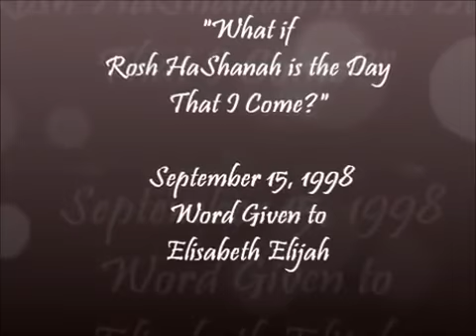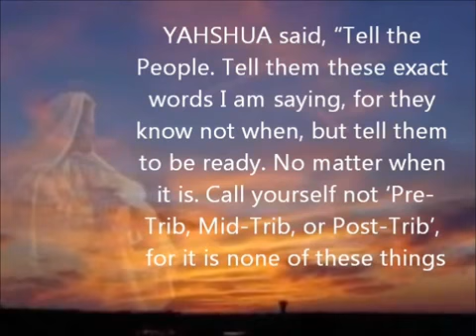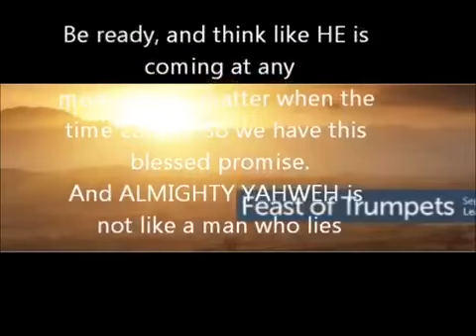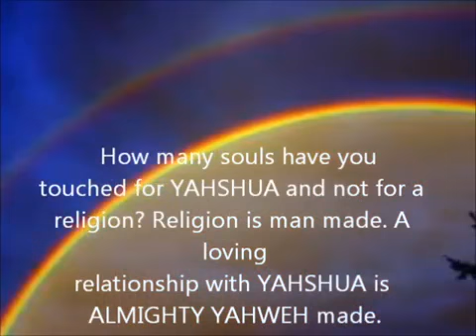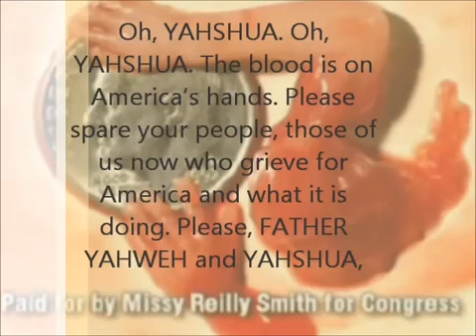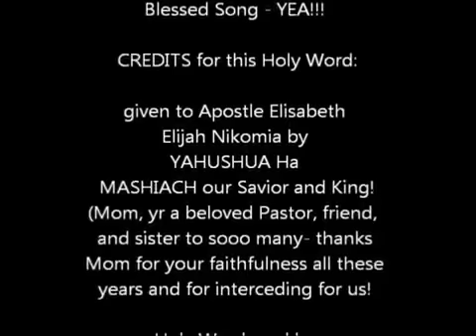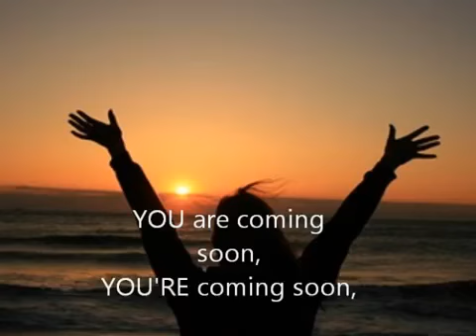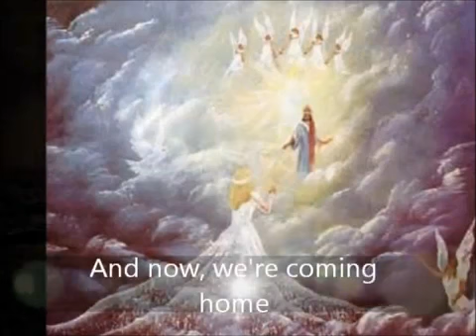What if Rosh ha Shanah is the day that I Come- WORD, dream, and Song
Originally Uploaded on Sep 27, 2011 (by ABBASBeeloved)
Parts also read by AtYAHUSHUASFeet7

"What If Rosh HaShanah Is The Day That I Come?"

Word give September 15, 1998

By Prophet Elisabeth Elijah Nikomia

I went to bed and woke up weeping on 9/16/98, for I had been praying in my sleep, which isn't unusual, for many times this has happened and it's like all night even while I sleep, I am praying. But what was unusual is I awoke and was weeping, sobbing, and intervening for the Bride of YAHSHUA MESSIAH. I heard a voice speak these words that awoke me... "What If Rosh Ha Shanah Is The Day That I Come?"

I heard it for two days, on September 15, 1998 and September 16, 1998. Though some will think I am insane for speaking this, I know I am held accountable if I don't. Ezekiel 3: 17:21 says, when a Watchman is given a warning and he or she doesn't pass it on, then the blood will be on their hands, but when they do give the warning and even if they don't listen, the blood will not be on our hands, so I am warning like YAHSHUA warned me in the same Words, "What If Rosh HaShanah is the day that I come?"

As I said, I awoke to this voice. It was almost audible ut I know it wasn't "audible", but loud enough to have been audible. And it was YAHSHUA speaking. I know that voice, the same one that told me of West Virginia and Wrath, the same one that told me of, "Six eclipses, then HE comes".

This video also includes a Holy Dream given to Apostle Elisabeth Elijah Nikomia it was included here in this blessed page:

A Very blessed Scripture passage is shared by ABLEWATERWALKER along with an anointed song for YAHUSHUAS GLORY! "HE's Coming Soon!"
HALLELU-YAH! Please sing along with us~~

To see more anointed videos you can go to Apostle Elisabeth Elijah Nikomia's own You Tube channel at yahsladynred

If you are unsure of what road you are on please visit our salvation page at:
because we care about your soul~